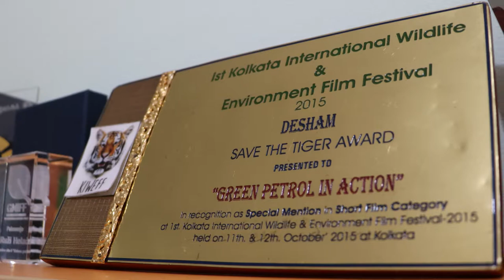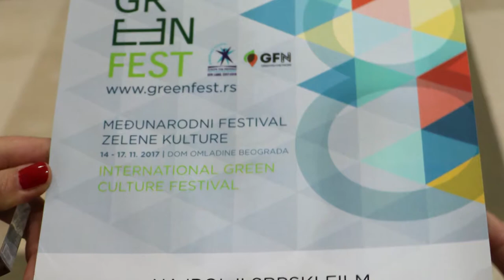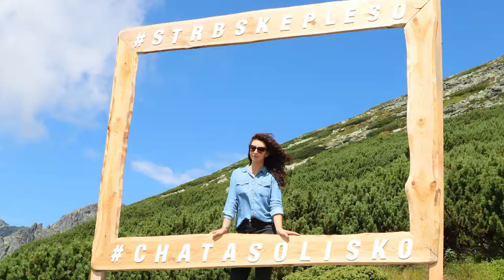Eco budućnost - Milica Alavanja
Milica Alavanja je istaknuta novinarka, koordinatorka dokumentarnog TV serijala „Zelene patrole na delu”, nosilac specijalnog priznanja za najbolji ekološki film, dobitnica dve Zlatne buklije, za dugogodišnji istraživački rad koji je dao značajne rezultate uručena joj je nagrada Novosadske novinarske škole!